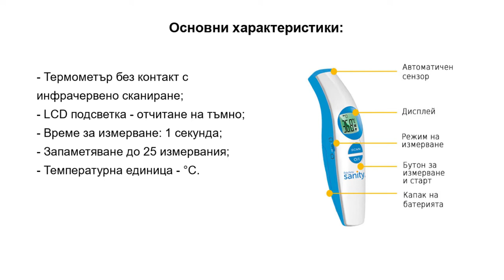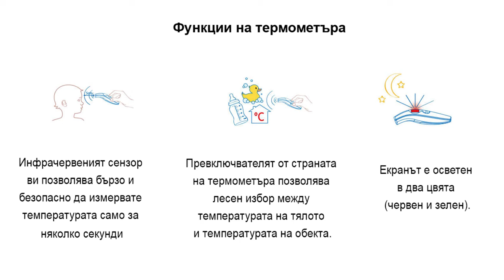Представяне на термометъра BabyTemp